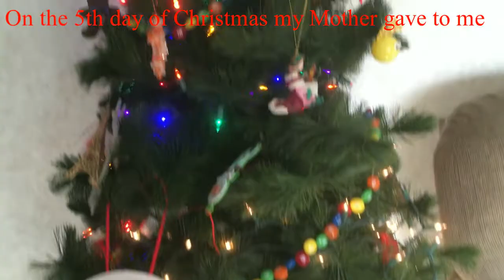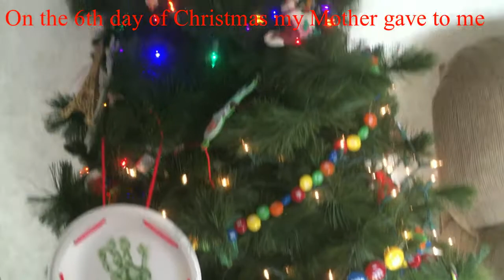12 Days of Christmas Parody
Enjoy this parody that involves my family